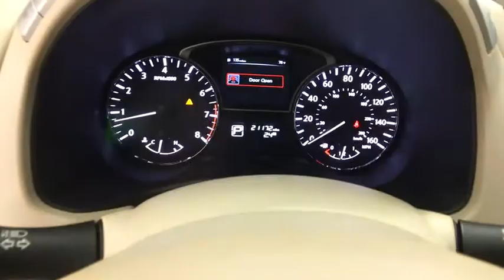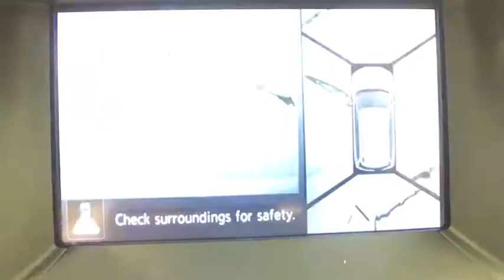2014 Nissan Pathfinder Coral Springs, Miami, Fort Lauderdale, Hollywood, Pompano Beach, FL 3712188A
Visit us online or give us a call!:
Buick GMC:

Recent Arrival! Coral Springs Auto Mall is pleased to offer this Beautiful 2014 Nissan Pathfinder. This Pathfinder is beautifully finished in Moonlight White and complimented by and this exceptional vehicle comes well equipped with !! 1 OWNER W/ CLEAN CARFAX !!, NISSAN CERTIFIED !!, PREMIUM FACTORY ALLOY WHEELS !!, FACTORY POWER SUNROOF/MOONROOF !!, REAR-VIEW CAMERA !!, HANDS-FREE BLUETOOTH !!, HEATED FRONT SEATS !!, And 3RD ROW SEATING !! And gives you an amazing driving experience along with impressive Fuel efficiency rating. 20/26mpgNissan Details:* Includes Car Rental and Trip Interruption Reimbursement* Vehicle History* 167 Point Inspection* Warranty Deductible: $50* Roadside Assistance* Powertrain Limited Warranty: 84 Month/100,000 Mile (whichever comes first) from original in-service dateCARFAX One-Owner.Clean CARFAX.Priced below KBB Fair Purchase Price!Odometer is 21122 miles below market average!26/20 Highway/City MPGAwards:* 2014 KBB.com 12 Best Family CarsCoral Springs Auto Mall is a family owned dealership that has served the South Florida community with quality new and used cars since 1985. During this time we ve had the chance to grow and learn with our community and sharpen the skills of our staff to provide better customer service while saving you money. The sales, service, and finance specialists are more than knowledgeable and eager to provide you with top notch car buying experience. Coral Springs Auto Mall wants to set the bar a bit higher when it comes to taking care of our customers and their new, used, or certified pre-owned Honda, Kia, Buick, GMC, or Nissan.